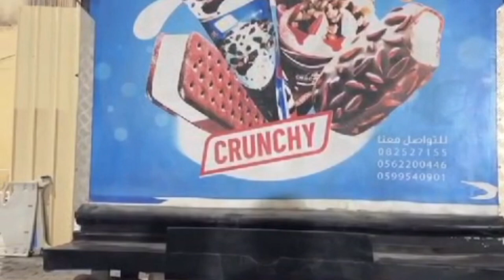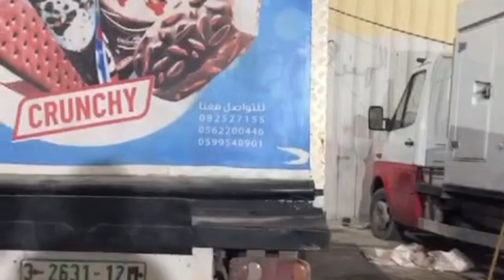مسجد اقصی کی تاریخ کیا ہے یہودی کیوں برباد کرنا چاہتے ہیں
religion shortvideo رومیوں نے عیسائی مذہب قبول کرنے کے بعد یورپ اور شام میں یہودیوں پر زندگی تنگ کردی تھی۔ انہیں دربدر کیا، ظلم کیے، ذلیل کرکے رکھا اور ان کا قتل کیا۔ جان بچانے اور چین سے جینے کے لیے یہودی ان علاقوں کی طرف رخ کرتے جہاں مسلمانوں کی حکومت ہوتی۔ رومیوں کے عیسائیت قبول کرنے کے بعد بیت المقدس سے یہودیوں کو نکالا گیا اور انکی عبادت گاہیں تباہ کردی گئیں۔ اس کے بعد حضرت عمرؓ کے دورِ خلافت میں بیت المقدس کی فتح کے بعد یہودیوں کو شہر میں آنے جانے کی اجازت ملی۔